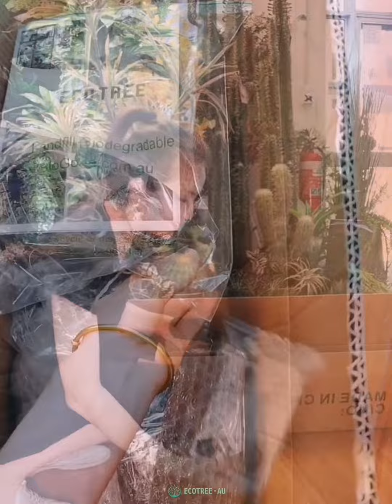『Unbox & Style』-Evergreen Yucca Plant 160cm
『Unbox & Style』Tips
-🌴Evergreen Yucca Plant 160cm🤗